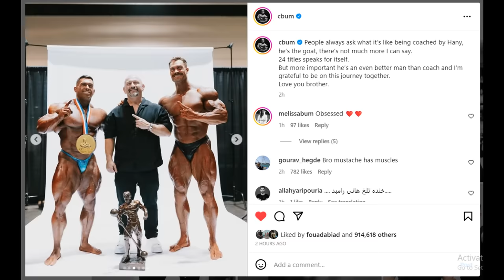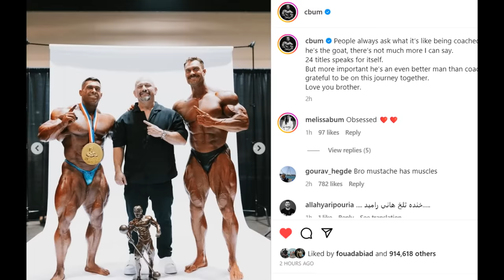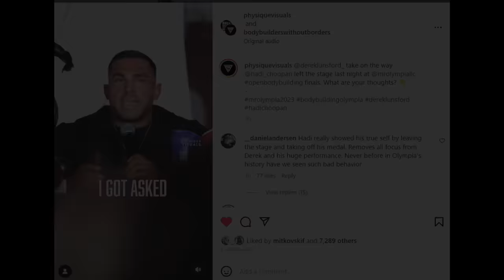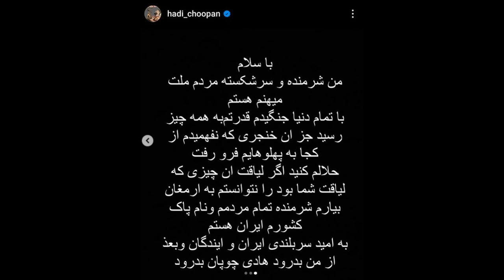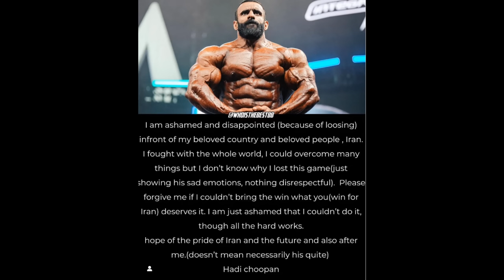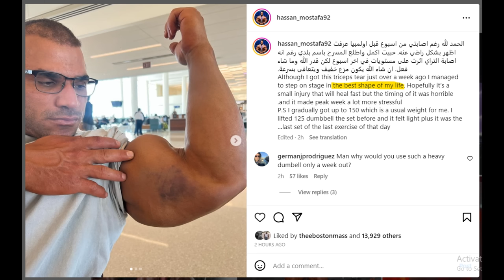Derek Lunsford Huge Backlash After Winning + Hadi Choopan's Statement + Hassan Mostafa Tricep Tear